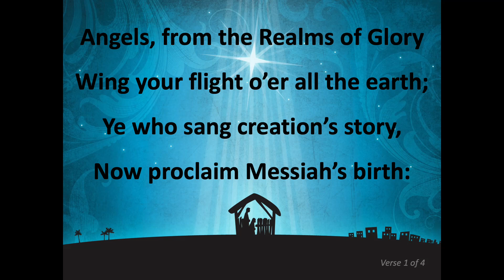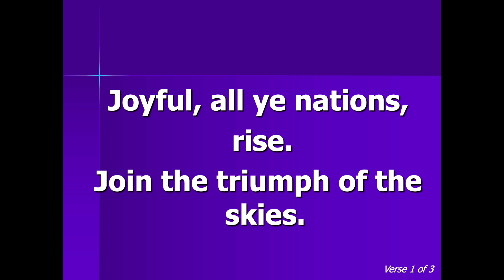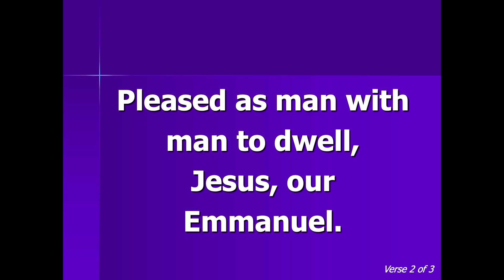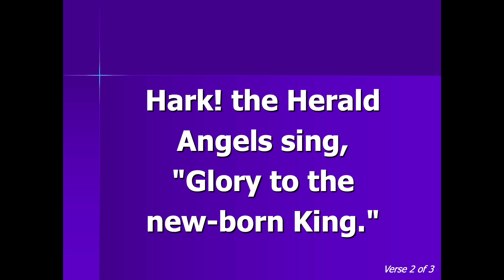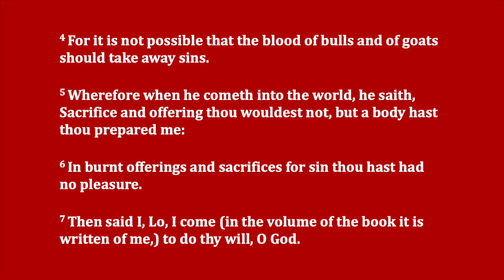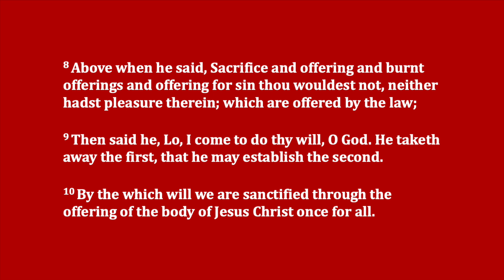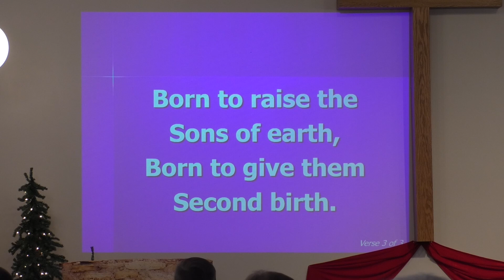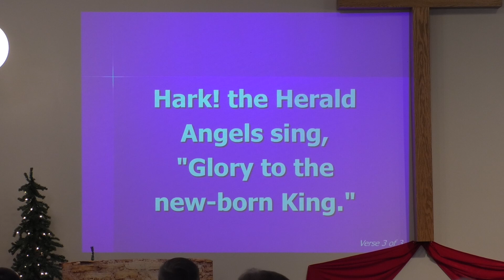The Birth of Christ - Children's Christmas Program